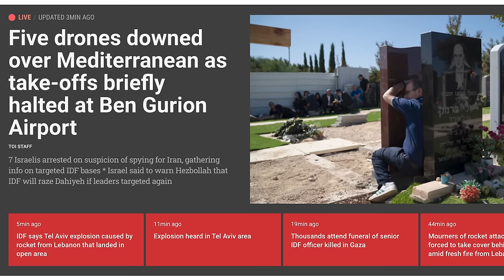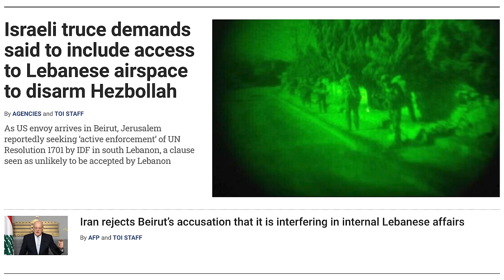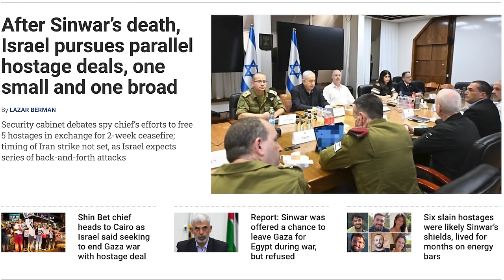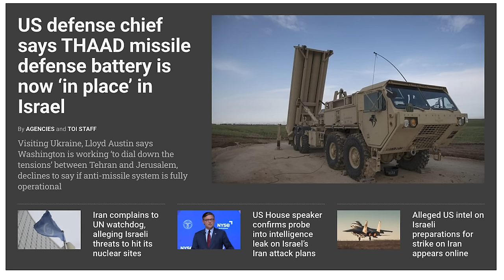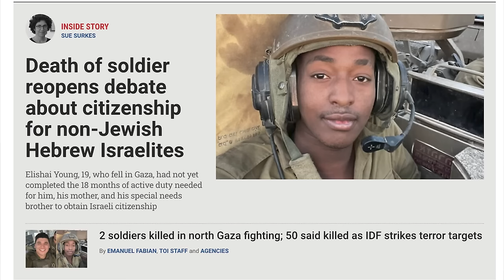மொத்தமாக சிக்கிய ஈரான்| Lebanon Banks are Attacked| $500 Million Cash Hidden in Bunker l Tamil | SKA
Israel Strikes Lebanon’s Banks Amid Rising Tensions | Hezbollah Leader Fled to Iran | SKA Explains

Hi, Hello friends, I’m SKA, and today we’re diving into the explosive events in the Middle East! Israel has launched massive missile strikes against two of Lebanon’s largest banks, and Hezbollah’s next leader has reportedly fled to Iran. In this video, we’ll break down the intense Israeli retaliation, the details of a high-level 8-hour meeting among Israeli leaders, and why Hezbollah is facing one of its biggest setbacks yet.

🔴 Israel’s Missile Strike on Lebanon’s Banks Last night, Israel targeted two major banks in Lebanon that have been aiding Hezbollah and Iran. Each of these banking towers was hit with high-powered missiles, causing devastating destruction. The massive fires burning from these buildings are a testament to the intensity of these attacks. You can see the chaos and understand why Israel is targeting Hezbollah’s financial network—it’s not just about fighting terrorists on the battlefield but also cutting off their financial lifeline. This isn't just a war—it’s a retaliation for recent events in Gaza, northern Israel, and the assassination attempts on Israeli leaders.

🔴 Netanyahu Narrowly Escapes Assassination Just hours before this strike, Israeli Prime Minister Netanyahu narrowly escaped a Hezbollah rocket attack aimed at his home. While visiting a nearby park with his wife, a Hezbollah rocket hit his residence. This assassination attempt was likely coordinated by Hezbollah with Iran’s support, although Tehran is now scrambling to deny involvement. Why? They fear Israel’s intelligence capabilities—Israel knows exactly who is behind these attacks, and they will retaliate with precision.

🔴 Hezbollah’s Setbacks Meanwhile, Hezbollah is crumbling under pressure. Over 200 rockets were launched into Israel yesterday, including drones from Iraq. But Israel’s advanced defense systems intercepted many of them. Tragically, one rocket piece did slip through, killing 51-year-old Alexei Popov while he was following safety protocols. And in Gaza, Israel lost a senior commander, a major loss for the Israeli forces. These recent tragedies are fueling Israel’s determination, as seen in their destruction of Hezbollah’s financial infrastructure.

🔴 Groundbreaking Meeting Among Israeli Leaders What’s more, Israeli leaders, including Netanyahu, held an intense 8-hour meeting overnight, discussing not just Hezbollah, but Iran’s growing influence and potential strikes on Iranian nuclear sites. The discussions also covered potential hostage deals and how to use the death of Hamas leader Sinwar as a symbolic victory. Israel’s leadership is crafting its next moves with great care, making sure that Iran, Hezbollah, and Hamas cannot continue their terror campaigns unchecked.

🔴 Lebanon’s Prime Minister Speaks Out In a surprising turn, Lebanon’s Prime Minister has publicly condemned Iran’s interference in Lebanese affairs, asking, “Who gave you the right to control our nation?” This is a major shift, as Hezbollah has always relied on Iranian backing to operate freely in Lebanon. Israel’s strategy seems to be creating a rift between Iran and Lebanon, weakening Hezbollah’s influence in the process.

What You’ll Learn in This Video:
- The details behind Israel’s massive missile strike on Lebanon’s largest banks.
- How Hezbollah’s leader fled to Iran in fear of Israel’s next moves.
- Why Israel is targeting financial networks supporting Hezbollah and Iran.
- How Netanyahu survived an assassination attempt and what it means for the ongoing war.
- The potential Israeli strike on Iran and the outcome of the 8-hour meeting among Israeli leaders.
- The role of the United Nations Peacekeeping Forces in aiding Hezbollah’s arms buildup.
- IDF: Hezbollah hiding $500 million in gold, cash in bunker under Beirut hospital